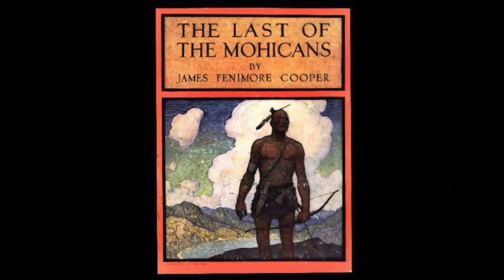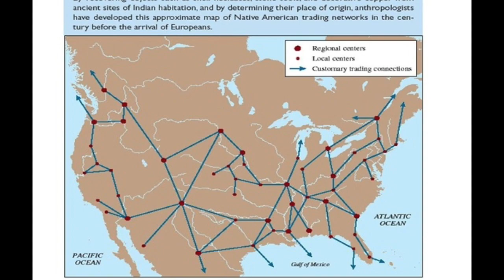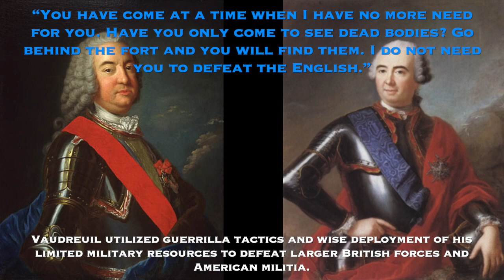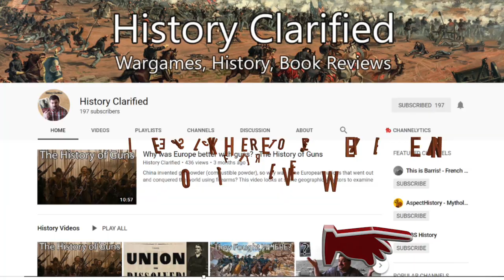The Last of the Mohicans: A Historical Review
How historically accurate is the "The Last of the Mohicans", staring Daniel day Lewis. This film includes the french indian war, the fort william henry massacre, native american history, Iroquois confederacy, Wabanaki Confederacy, Québec history and more! NBS History and History Clarified collaborated to make this history film review.

Please give a sub/like and leave comments/suggestions below!